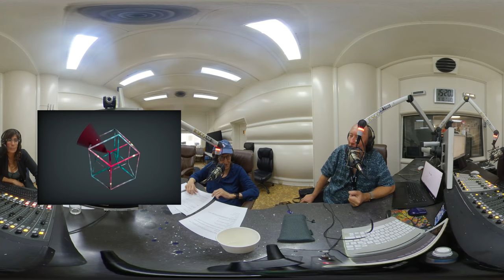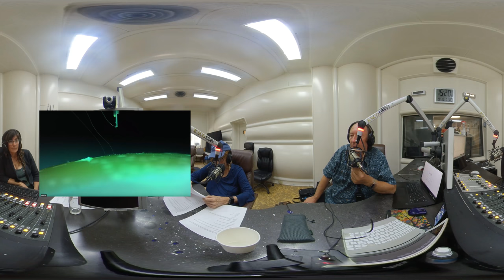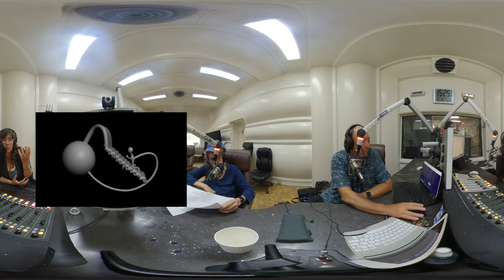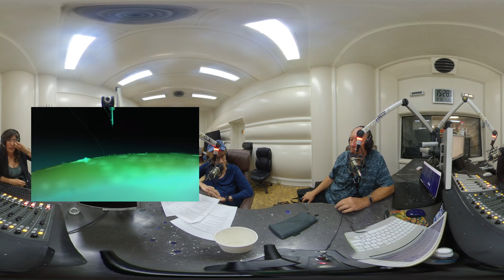The Dr.Mrs. Future Show Interview with Amara Angelica on The Brain Computer Interface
As our computers get smarter and the fabled Singularity approaches, machine intelligence may far exceed the capacities and awareness of our species. Many fear that we may become our machine’s housecats or even worse, end up in  the dust bin of history.  But perhaps we have a more noble future. If, for example, we could connect our collective intelligence as a species more directly with our AI’s, we would symbiotically explore the universe together. High bandwidth connectivity with our super smart machines, creating a hybrid superbrain, could save the day for us! And then there is pursuing a more direct connection with Nature.. We explore some of these ideas this week with Amara Angelica, who worked closely with Ray Kurzweil and authored the KurzweilAI newsletter for many years, tracking the latest in brain/mind/computer advances, including Elon Musk’s highly advanced Neuralink company.  We also explore some of these ideas via SciFi, such as the Matrix films (soon there will a fourth). Enjoy!